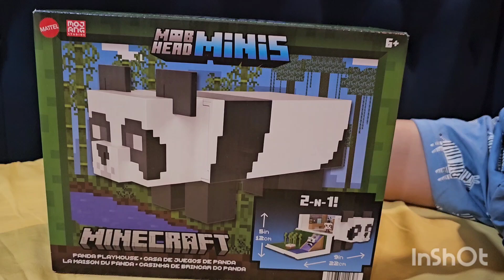Don't miss this video.This cute Panda Minecraft set is fun. minecraft kids ‎@RiyaansWrld